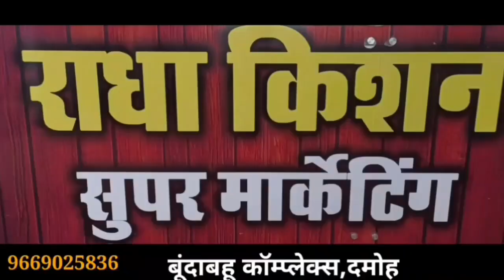damoh दमोह जबलपुर स्टेट हाईवे पर 70 फीट ऊंचा फुवारा, हाई टेंशन लाइन से बना लोगों को खतरा,उमड़ी भीड़